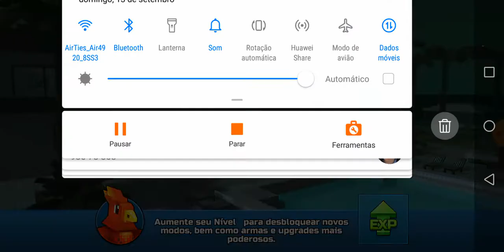Pixel gun 3d is back (fnaf mod!!!)